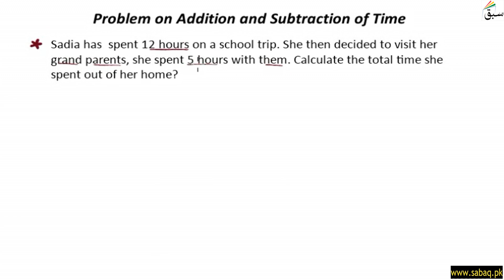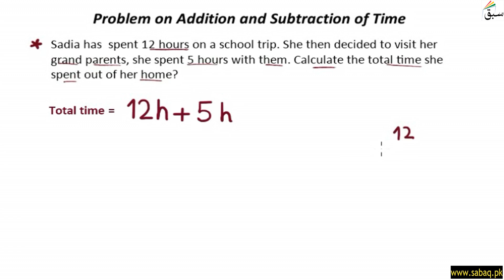Word problem on time using addition and subtraction, Math Lecture | Sabaq.pk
This video is about: Word problem on time using addition and subtraction, Math Lecture | Sabaq.pk |. Practice tests and free video lectures for Physics, Chemistry, Biology, Math’s, Computer Science, English & more subjects are also available at Sabaq.pk. So, subscribe to Sabaq.pk/Sabaq Foundation now and get high marks in your exams.

CLASSES WE COVER AT SABAQ.PK / SABAQ FOUNDATION:

1. KG
2. Class 1
3. Class 2
4. Class 3
5. Class 4
6. Class 5
7. Class 6
8. Class 7
9. Class 8
10. Class 9
11. Class 10
12. Class 11
13. Class 12
14. Class 13
15. Class 14
16. MCAT
17. ECAT
18. CSS

BOARDS WE COVER AT SABAQ.PK / SABAQ FOUNDATION:

1. FBISE
2. Sindh Board
3. KP Board
4. Balochistan Board
5. Cambridge

STUDY MATERIAL WE OFFER AT SABAQ.PK / SABAQ FOUNDATION:

1. Physics Lectures
2. Chemistry Lectures
3. Mathematics Lectures
4. Biology Lectures
5. English Lectures
6. General Science Lectures
7. Computer Science Lectures
8. General Math Lectures
9. Accounting Lectures
10. Statistics Lectures
11. Advance Accounting Lectures
12. Cost Accounting Lectures
13. Practice Tests
14. Physics Practical
15. Chemistry Practical